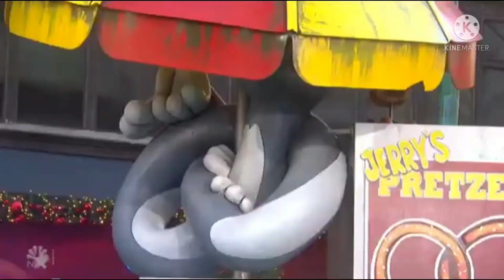tom and jerry float macy thanksgiving music